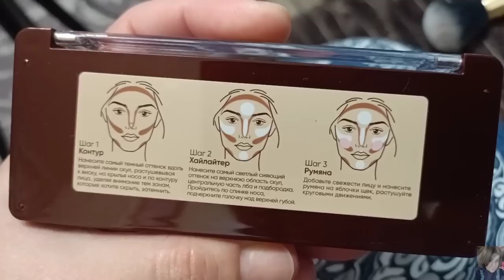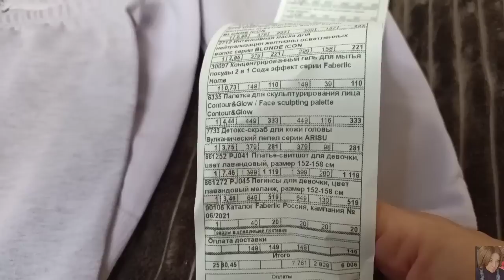❤️ FABERLIC ШИКАРНЫЙ ЗАКАЗ ПО 5 КАТАЛОГУ! МНОГО НОВИНОК! НОВАЯ КОЛЛЕКЦИЯ ОДЕЖДЫ LOVE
ВСЕМ ПРИВЕТ!!!
В этом видео покажу вам свой заказ в компании FABERLIC по 5 каталогу. Распаковка, тестирование и примерка. Новая коллекция одежды Love, платье-свитшот и легинсы. Серия Dream Therapy, детокс скраб для кожи головы Arisu, новые маски для лица, новый гель для мытья посуды, палетка для скульптурирования лица и свотчи, серия Blonde Icon.